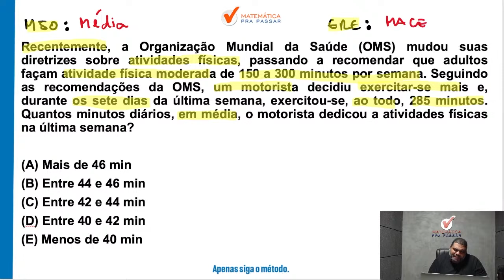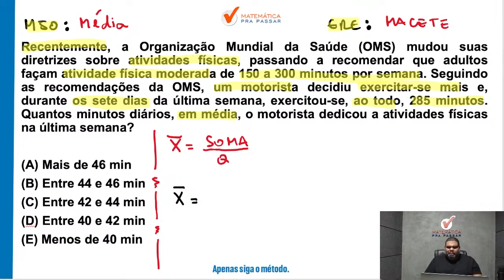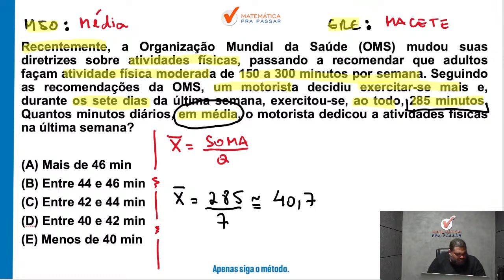Estatística para CEF | Média como você nunca viu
Você está sofrendo com Estatística para Caixa Econômica Federal?

Então você precisa assistir essa aula onde nosso professor, Marcão, mostra Estatística com o Método MPP para o Concurso da Caixa de uma forma objetiva e simples.

Você terá um passo a passo para aprender Estatística e passar no concurso da Caixa e sair na frente de muitos concorrentes, no último concurso essa matéria foi a que mais reprovou e se você quer passar nesse concurso de agora precisa chegar pronto para Gabaritar.

Agora basta dar o play no vídeo e aprender Estatística para CEF com o Método MPP